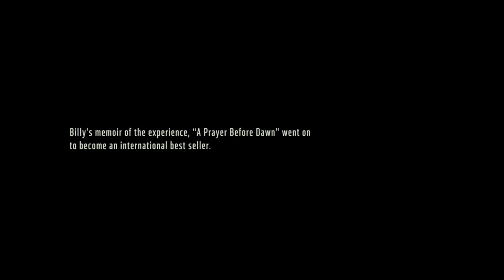A Boxer Who Knows The Value Of His Life In Prison | Movie Recaps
The movie A Prayer Before Dawn, released in 2017, is based on a true incident, in which a British boy goes to spend his sentence in one of Thailand's most violent and overcrowded prisons. This is the true story of Billy Morre who also wrote 2 novels on his Thai prison experience. So let's know the story of billy, who never gave up even after facing all kinds of violence in a foreign prison, and kept himself alive for years even in a hell-like place.

Story Recaps, movie recaps, fox recaps, sci-fi movies,movie summary,Movies Under 10 minutes,Minute Movies,Daniel CC,Daniel CC movie review,Story Recapped,Mystery Recapped,science fiction movie,mr brain junkie,Detective Recapped,comedy,action, movie, recaps